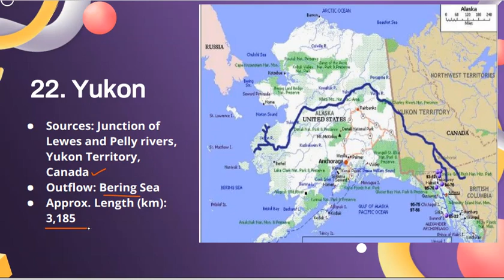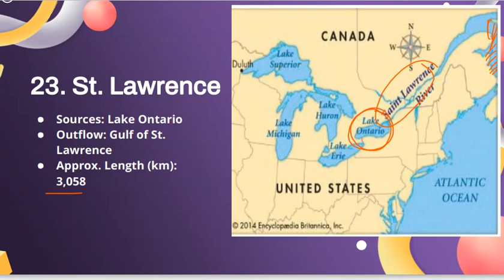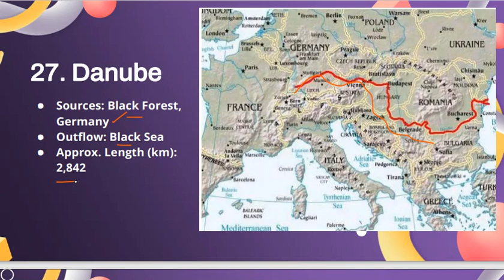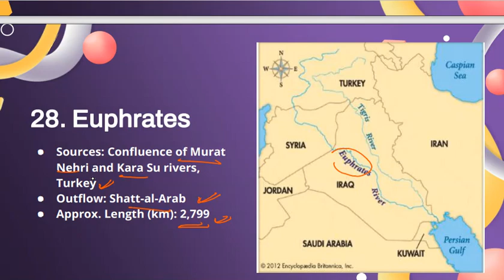Important Rivers In All Continents Part-3|International Relations| UPSC Prelims 2024 | Proxy Gyan